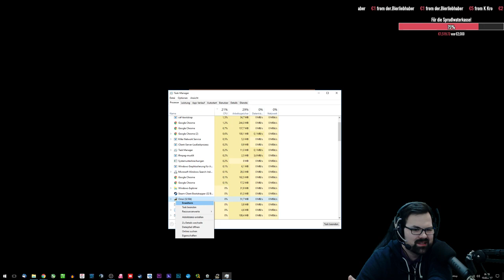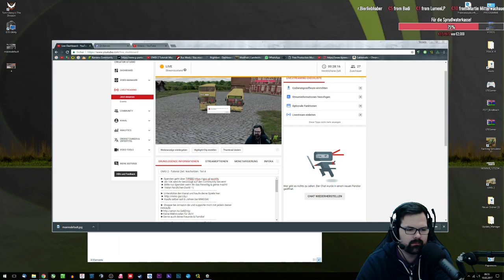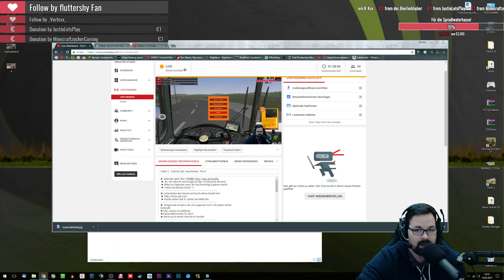OMSI 2 - Tutorial Zeit. Nachsitzen. Teil 4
► Ab 10€ seid ihr bevorzugt auf den Community Servern!
 ► Bitte nur Spenden wenn ihr das freiwillig & gerne macht!
 ► Kaufe selber seit 6 Jahren bei MMOGA!

► Sennheiser PC 360 Game Headset
► Rode Procaster
► Yamaha AG03 Audiointerface
► Logitech g920
► DelanClip HeadTracking System
► Mad Catz Fly 5 Joystick

Aufnahme Software:
► MSI Afterburner
► OBS Studio